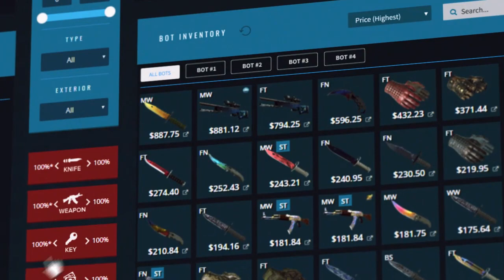😵😰TAKIMA 4 TROLL ADAM GELDİ CSGO"SIFIRDAN GLOBALE" | #19